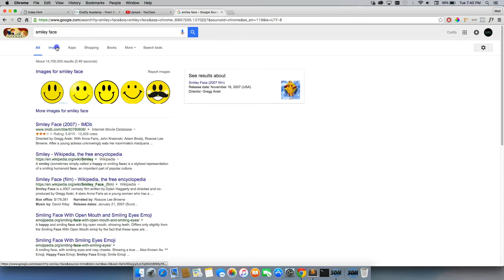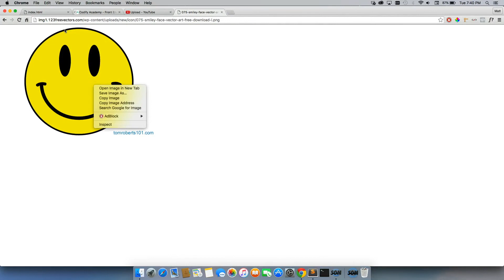How to create an image tag with an image in the src attribute using JavaScript